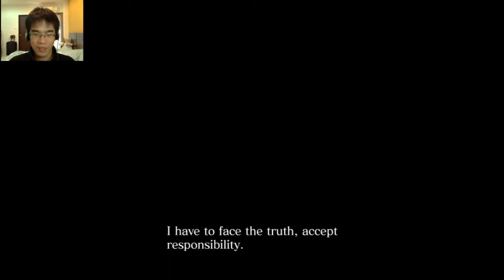Resident Evil 6 - Chris 1 [1] (20) - ผมชื่อ Chris Redfield? - Fenrirwolfen plays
ขอบคุณสำหรับทุกๆ Like Favourite และ Share นะครับผม